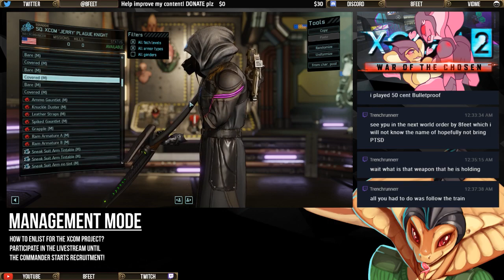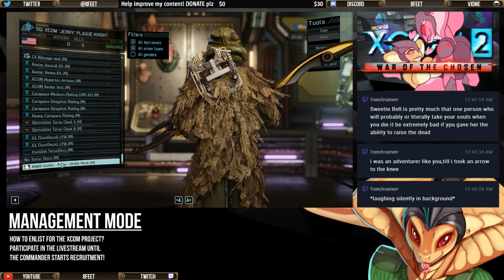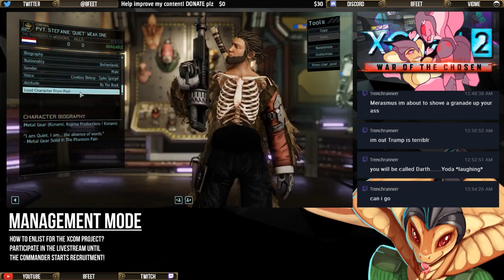PINK FILLER • XCOM 2: War of the Chosen (520 mods)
▬▬ XCOM 2 LIVESTREAM ▬▬

Join the reinforcements, we need more replacements.

▬▬ INTERACT ▬▬
✋ DO NONE OF THIS and I'll have no idea what you guys are thinking :p